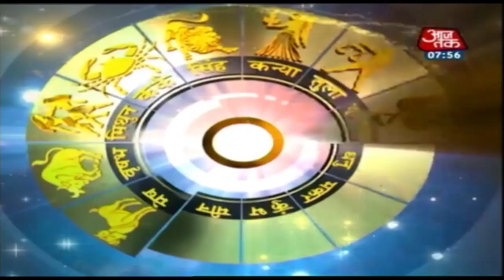Aapke Taare | Daily Horoscope | Deepak Kapoor । MAY 11, 2020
आज आपके तारे (Aapke Taare) में ज्योतिष गुरु दीपक कपूर (Deepak Kapoor ) बताएंगे कि हम कैसे अपने आज के दिन की प्लानिंग करें. साथ ही हम बात करेंगे आपके दैनिक राशिफल की (Horoscope for MAY 11).